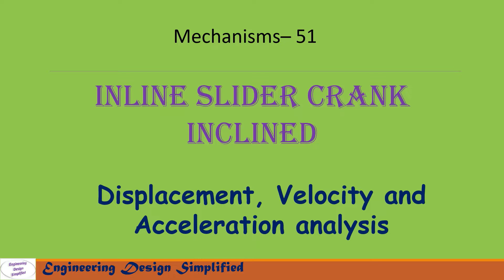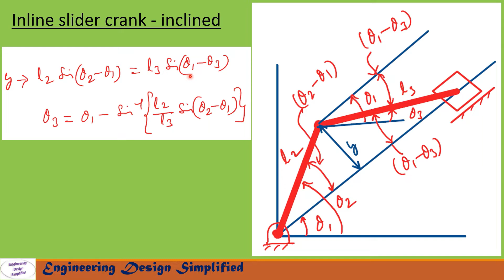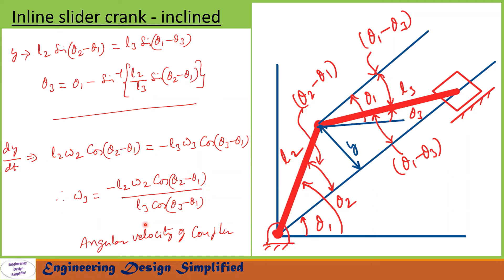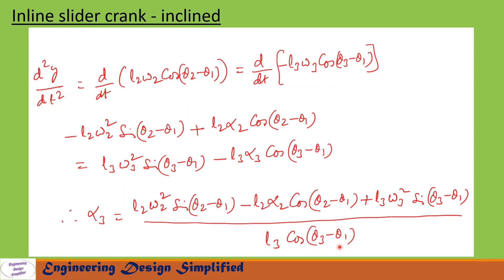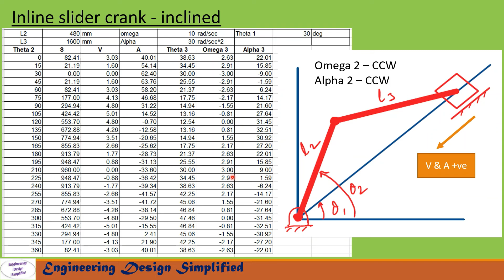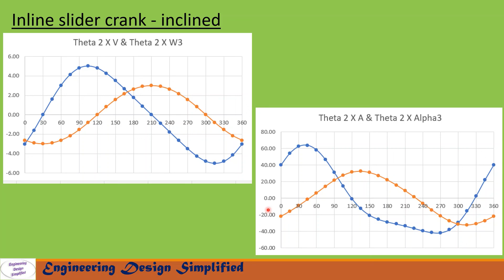Inline Inclined Slider crank mechanism - Displacement, velocity & acceleration / Slider crank link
In this video Inline inclined slider crank mechanism / Slider crank mechanism position, displacement, velocity and acceleration equations derived using analytical method and a problem is solved using Microsoft excel. Theory of machines, Kinematics of machines problems solved using analytical method.

Engineering Design Simplified delivers contents that help engineering professionals to expand their skills and freshen their engineering basics. Engineering students will have a chance to learn from an engineering expert.